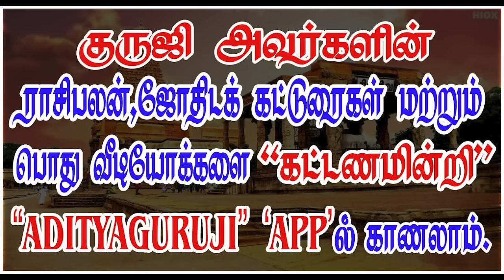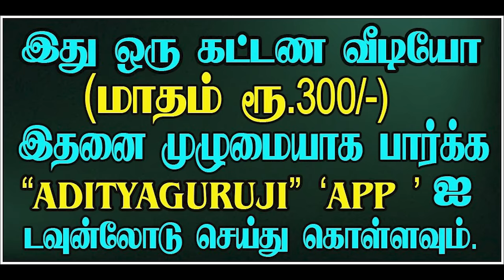அஸ்தங்க சூட்சுமங்கள்...TRAILER - 598#adityaguruji